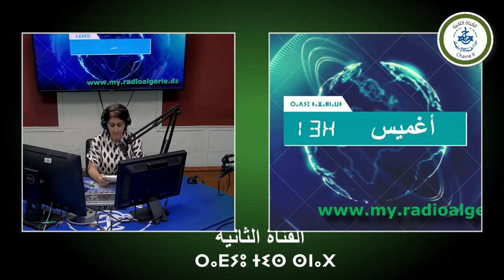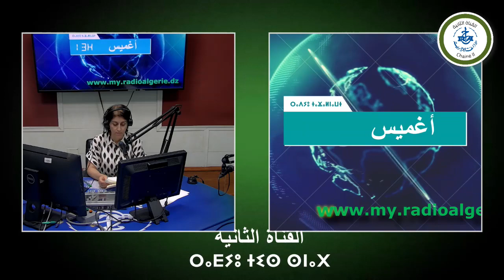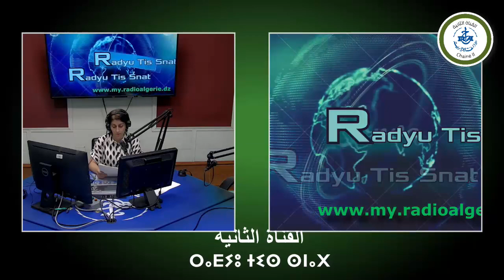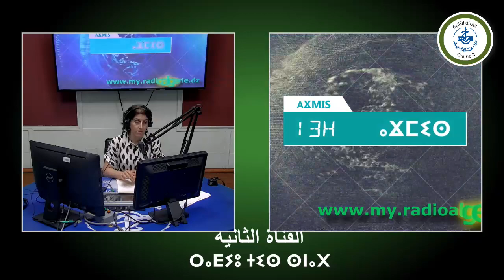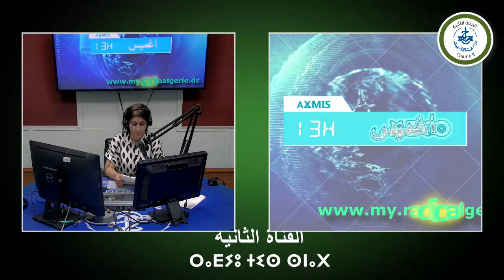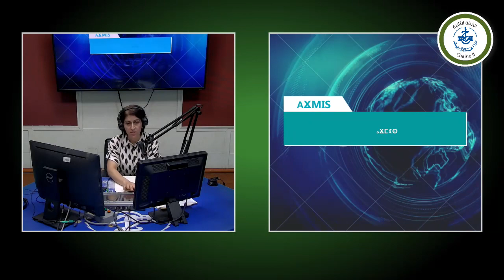AƔMIS N 13 h du 16 juillet 2023